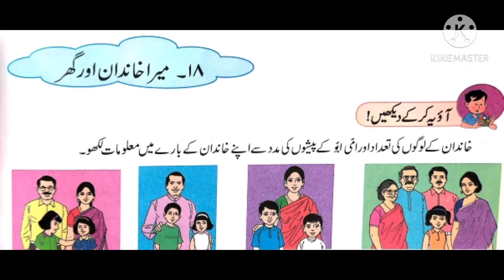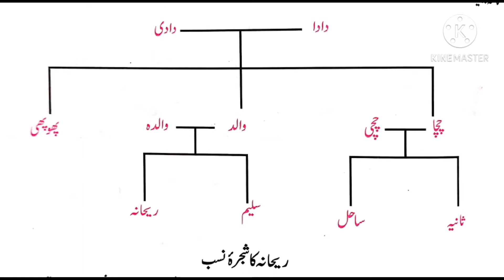جماعت تیسری ماحول کا مطالعہ 18 میرا خاندان اور گھر | Class 3 EVS MERA KHANDAN AOR GHAR